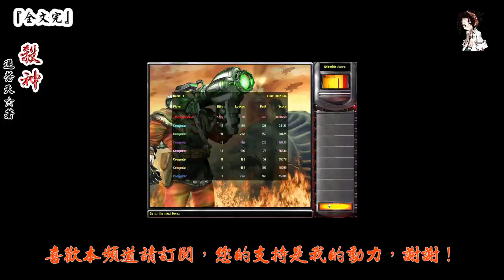殺神 (1251-1300章) 作者：逆蒼天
第一千二百五十一章 承諾
第一千二百五十二章 踏入血海
第一千二百五十三章 狂熱
第一千二百五十四章 嗜血雕像
第一千二百五十五章 有一種力量……
第一千二百五十六章 三大首腦
第一千二百五十七章 灌頂
第一千二百五十八章 奪魁之爭
第一千二百五十九章 驚變
第一千二百六十章 你不是它！
第一千二百六十一章 戒靈……
第一千二百六十二章 封印
第一千二百六十三章 驚天猜測
第一千二百六十四章 光明天王
第一千二百六十五章 幻域
第一千二百六十六章 開闢空間
第一千二百六十七章 不夠格！
第一千二百六十八章 戲耍
第一千二百六十九章 元神鎖
第一千二百七十章 守株待兔
第一千二百七十一章 裝腔作勢？
第一千二百七十二章 霸道
第一千二百七十三章 我的女人！
第一千二百七十四章 他到底是誰？
第一千二百七十五章 不清不白
第一千二百七十六章 深層體悟
第一千二百七十七章 洞察危機
第一千二百七十八章 逍遙
第一千二百七十九章 不得不為
第一千二百八十章 生命昇華
第一千二百八十一章 迪卡羅
第一千二百八十二章 陳家
第一千二百八十三章 屠戮
第一千二百八十四章 拼了！
第一千二百八十五章 一路血腥
第一千二百八十六章 人頭盛宴
第一千二百八十七章 闖虎穴
第一千二百八十八章 一戰二
第一千二百八十九章 一人足矣
第一千二百九十章 博弈
第一千二百九十一章 自我冰凍
第一千二百九十二章 新生！
第一千二百九十三章 坦誠相對
第一千二百九十四章 人性
第一千二百九十五章 雷龍骨骸
第一千二百九十六章 重燃生命之火！
第一千二百九十七章 雷迪和青霄
第一千二百九十八章 老友重逢
第一千二百九十九章 不朽的對決！
第一千三百章 同出一門